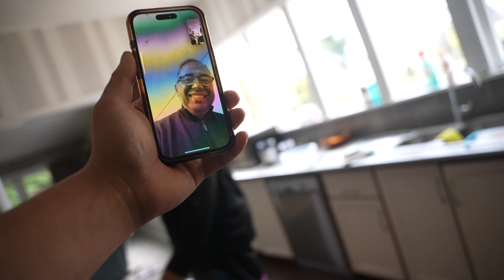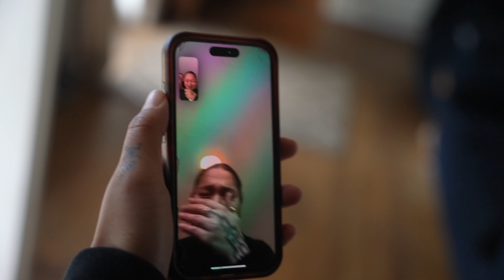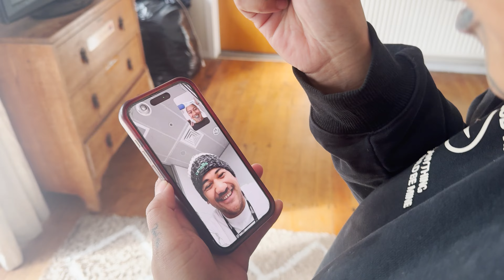THE BEST NEWS OF MY LIFE!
See you soon our baby xx